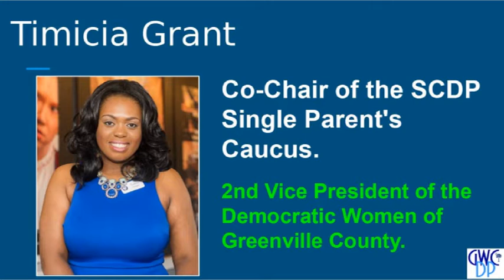04 Timicia Grant - Co-chair SCDP Single Parents Caucus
Timicia Grant is the Co-Chair of the SCDP Single Parent's Caucus. In the past five years, she's been extremely active in the political world having worked on campaigns for Kamala Harris, Jaime Harrison, and Jon Ossoff! Timicia serves on multiple boards including being the 2nd Vice President of the Democratic Women of Greenville County.

You have to hear her gripping story of activism on behalf of single parents in South Carolina!